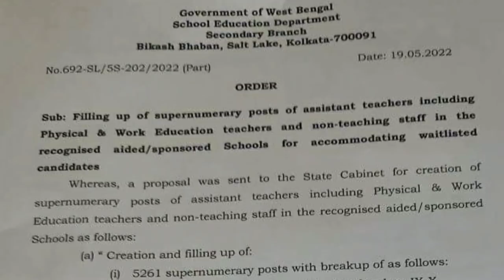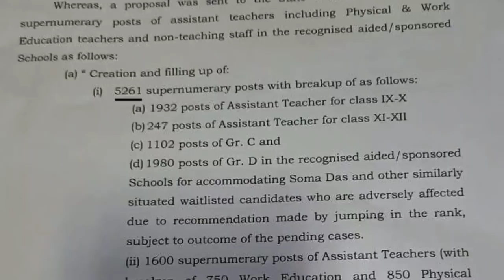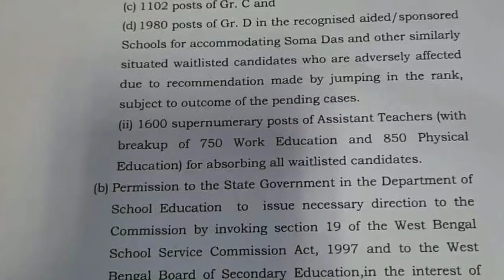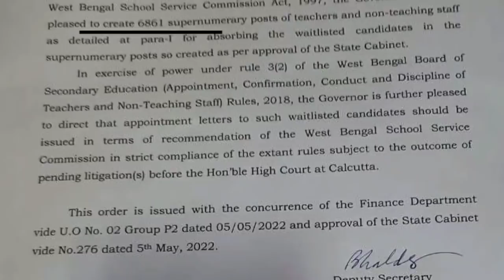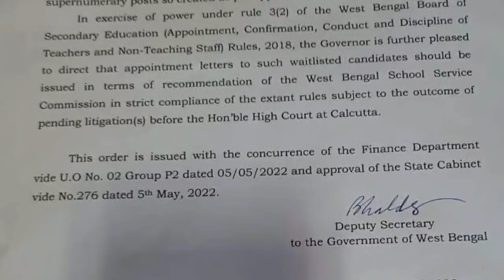৬৮৬১ শিক্ষক শিক্ষিকা ও শিক্ষাকর্মী পদে বিশেষ নিয়োগ | WB teaching and non-teaching recruitment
WB teaching and non-teaching recruitment